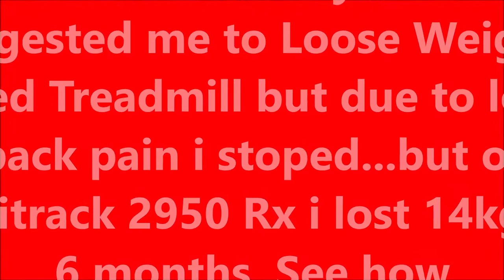orbitrack 2950 rx Bodygym Weight Loss 5in1 Fitness Cycle Rs. 17950 only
orbitrack 2950 rx Bodygym Weight Loss 5in1 Fitness Cycle combination of Diabetic, Cardio and Weight loss exercises. Comes with back rest seat cum inchloss disc. Best suggested for Women for Weight loss. Easy to use and very effective in fat burning. Along with product, 6 months of exercise schedule is provided to cure and prevent Pcod, Thyroid, Infertility, Joint pains, post delivery obesity. Top selling Orbitrack model for home use.